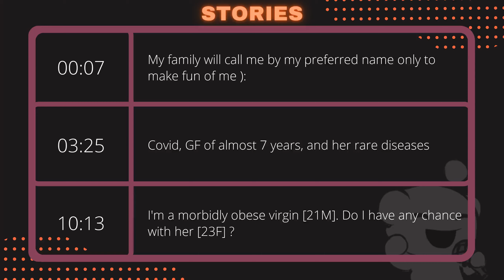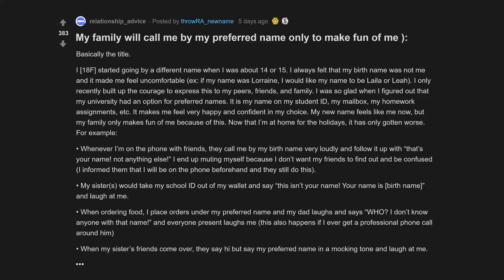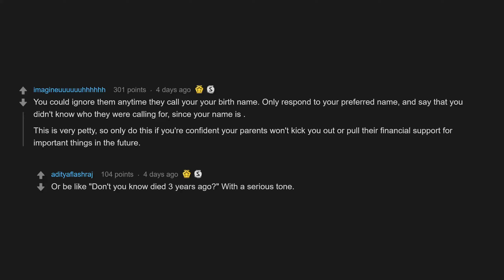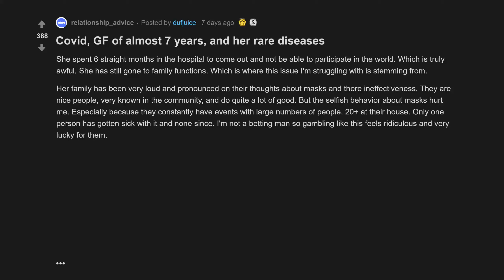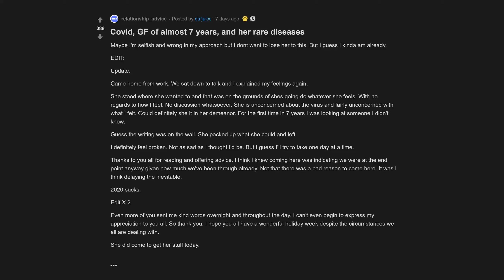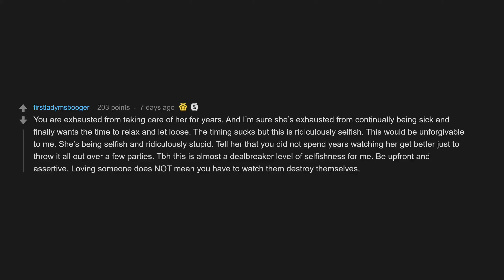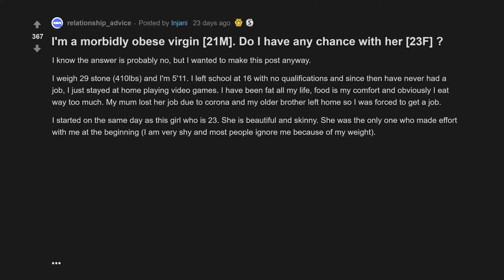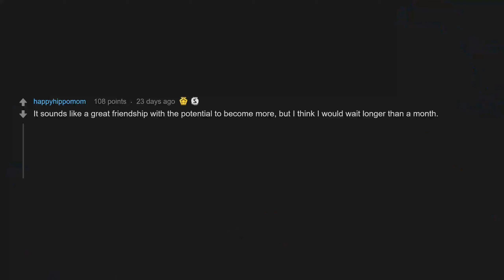Covid, GF Of Almost 7 Years, And Her Rare Diseases (r/relationship_advice Top Posts)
00:07 My family will call me by my preferred name only to make fun of me ):
03:25 Covid, GF of almost 7 years, and her rare diseases
10:13 I'm a morbidly obese virgin . Do I have any chance with her ?

My family will call me by my preferred name only to make fun of me )
I'm a morbidly obese virgin [21M]. Do I have any chance with her [23F] ?